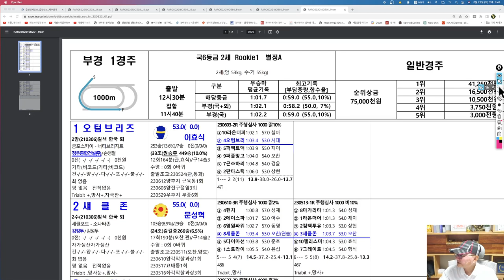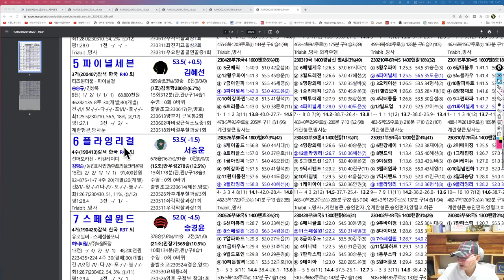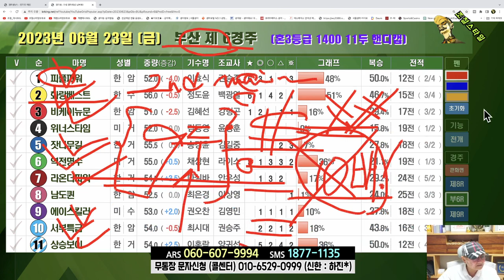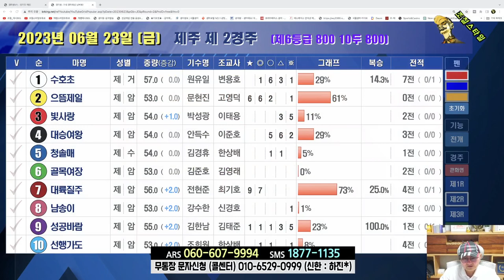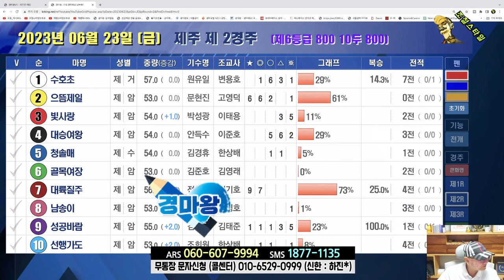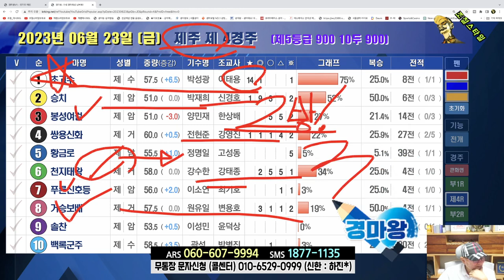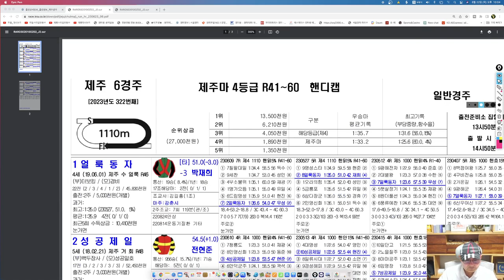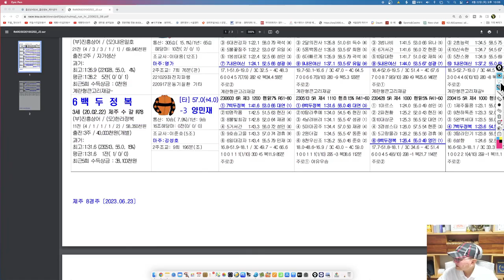[경마] 조철스타일 경마/ [6/23/금요] 실전베팅 / 징검다리 UCC